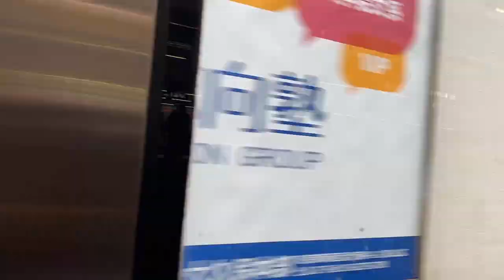BRUTAL MIND VLOG EPS 3 : Ryo Homma | JAPAN | ROTTEN CIRCUS